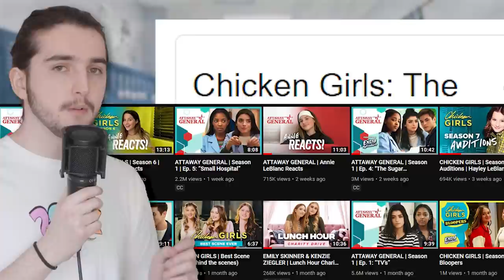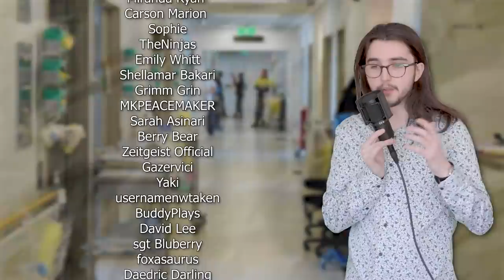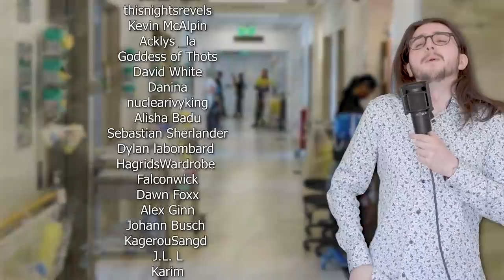Is Brat TV Actually That Bad? (yeah kinda)